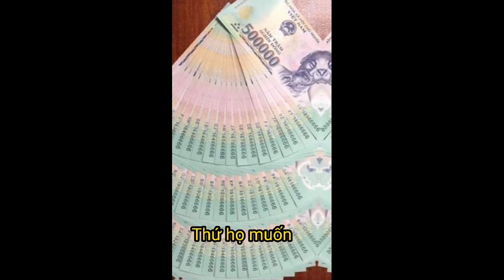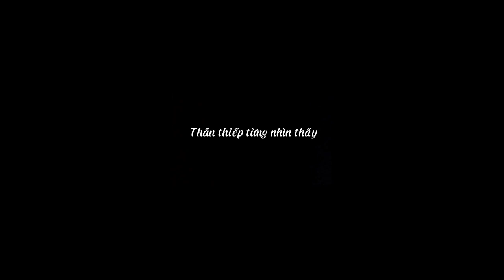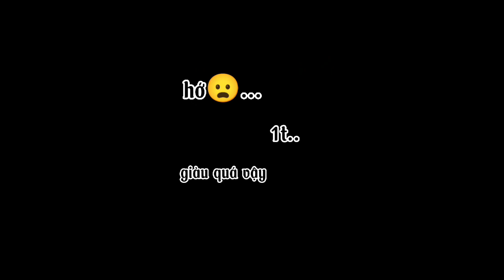tổng hợp tik tok creepypasta hay nhất của clockwork chúc mọi người xem video vui vẻ ❤